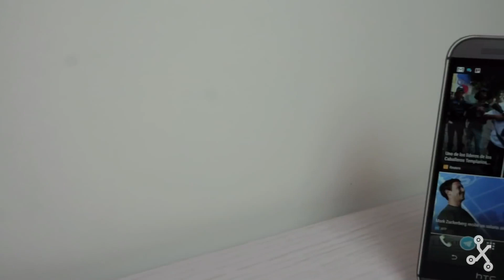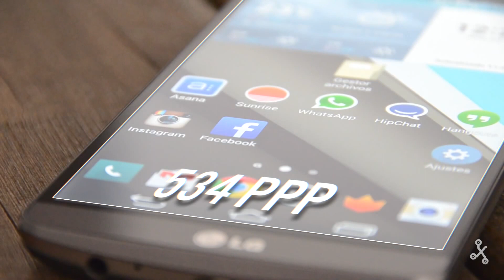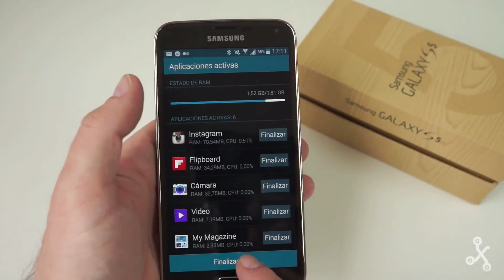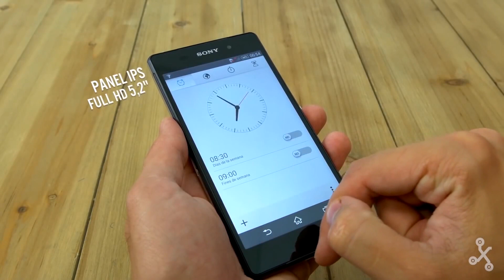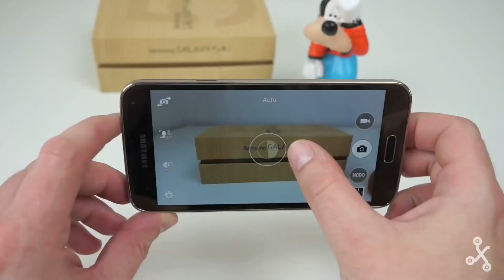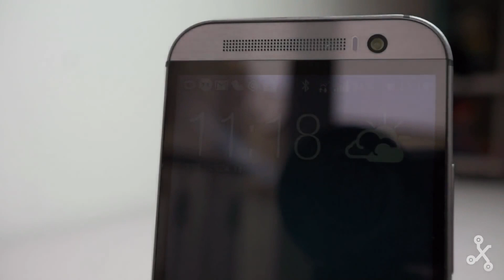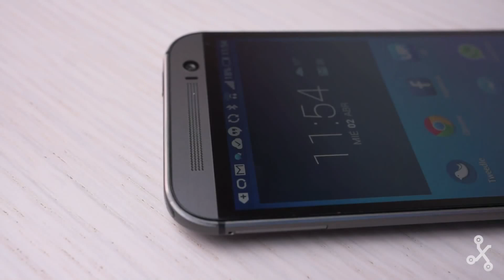Comparativa smartphones gama alta Android 2014: LG G3 vs HTC One M8 vs Samsung Galaxy S5 vs Sony Z2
Hablamos largo y tendido sobre los cuatro terminales Android más potentes de las principales marcas del mercado. LG G3, el último en llegar se une a Xperia Z2, HTC One m8 y Samsung Galaxy S5 en esta comparativa tras un tiempo de uso de todos ellos.